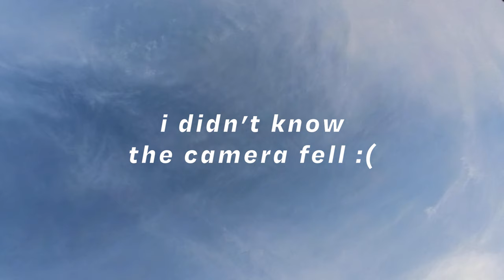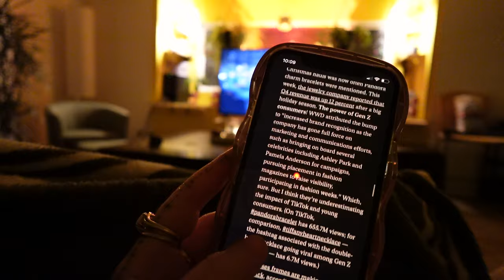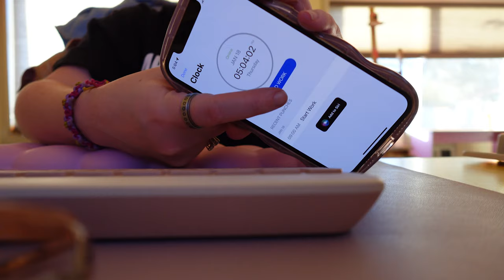so i made a full routine* around my nine to five job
who is she?? vlog, i've been working hard. dolly parton wrote a song about me (it's called 9-5 duh). i've come a long way since last week. not only did i create a full healthy and productive routine around my work schedule, but i also have actually stuck to it, and i also actually... like it? idk enjoy.
xoxo,
Leslie

I'm Leslie aka Tyger Teeth, a human in cyber space upgrading my life one thing at a time. on this channel, i vlog about feeling behind in my 30s and how i'm overcoming it by building a life that i love. expect lots of self improvement, amateur home decor, beauty attempts, and various adventures in girl world. i'm glad you're here :)